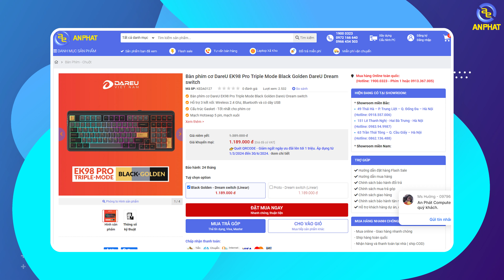Hơn 1 Củ Có Layout 98, 3 Mode Kết Nối, Hotswap 5 Pin Và... Hơn Thế Nữa | Bàn phím cơ DareU EK98 Pro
Hơn 1 Củ Có Ngay Layout 98, 3 Mode Kết Nối, Hotswap 5 Pin Và... Hơn Thế Nữa | DareU EK98 Pro

Thông số tham khảo:
✔️ Bàn phím cơ DareU EK98 Pro Triple Mode Black Golden DareU Dream switch
✔️ Hỗ trợ 3 kết nối: Wireless 2.4 Ghz, Bluetooth và có dây USB
✔️ Cấu trúc Gasket - Tốt nhất cho phím cơ
✔️ Mạch Hotswap 5 pin, mạch xuôi
✔️ Mạch có flex cut, cho cảm giác gõ siêu êm, siêu mềm
✔️ Sửa dụng swich DareU Dream (linear) cao cấp, đã được lube sẵn
✔️ Stabilizer được cân chỉnh và lube sẵn
✔️ Keycap PBT Double shot Cherry profile
✔️ Plate Polycarbonate có flex-cut
✔️ Có sẵn foam PCB Eva
✔️ LED RGB 16.8 triệu màu
✔️ Pin 4000mAh
✔️ Kích thước: 392 x 150 x 40mm | Trọng lượng: 925g
✔️ Tương thích Windows, MacOS, Mobile..
📍Showroom 1: 49 Thái Hà - Đống Đa - Hà Nội
📍Showroom 2: 151 Lê Thanh Nghị - Hai Bà Trưng - Hà Nội
📍Showroom 3: 63 Trần Thái Tông - Phường Dịch Vọng - Cầu Giấy - Hà Nội
📍Showroom 4: 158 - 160 Lý Thường Kiệt - Quận 10 - TPHCM
📍Showroom 5: 330-332 Võ Văn Tần, Phường 5, Q.3, TPHCM
📍Showroom 6: Số 4 Nguyễn Văn Cừ - Ninh Xá - Thành phố Bắc Ninh